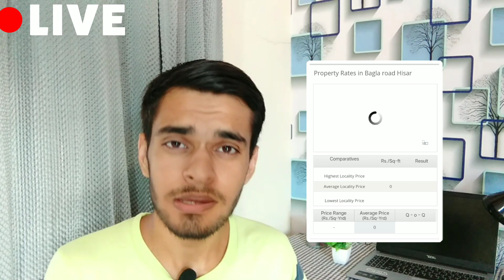Hisar Bagla Road Update 🤩🥳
Bagla Road On Google Map 🗾👇👇👇😃😃👇👇🙏😃😃😃😃

Bagla Rd

 Thanks Sumit Kumar